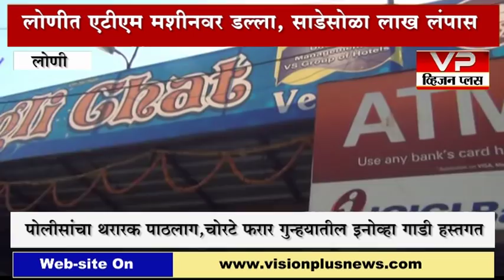लोणी- लोणीत एटीएमवर चोरट्यांचा डल्ला; साडेसोळा लाख लंपास पोलिसांना तपासाचे आव्हान.गुन्हेगारी वाढली!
सर्वसमावेशक आढावा घेणारी जिल्हास्तरीय निर्भीड वृत्तवाहिनी..व्हिजन प्लस न्यूज..